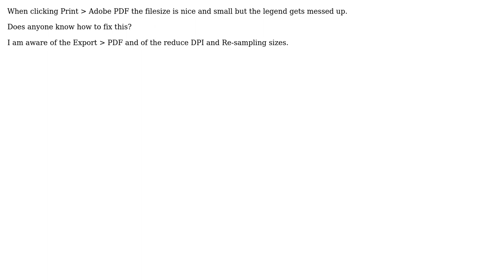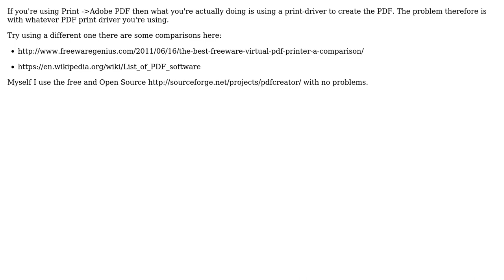GIS: Printing to PDF from ArcMap?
With thanks & praise to God, and with thanks to the many people who have made this project possible! | Content (except music & images) licensed under CC BY-SA | Music | Images & others | With thanks to user Tristan Forward user PolyGeo user GIS-Jonathan and the Stack Exchange Network Trademarks are property of their respective owners. You are responsible for your own actions.